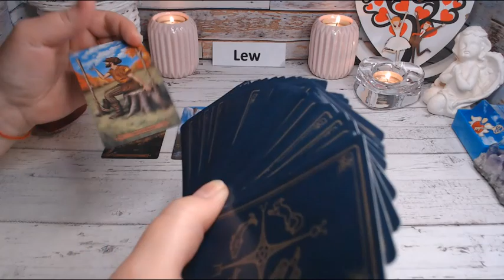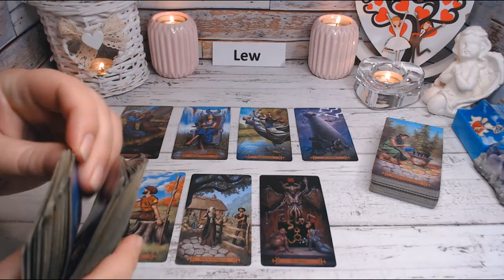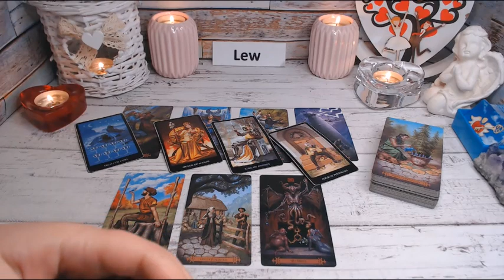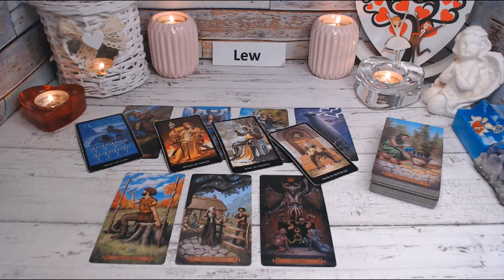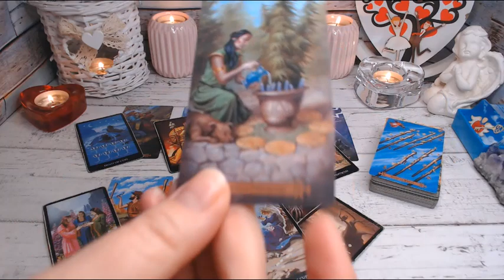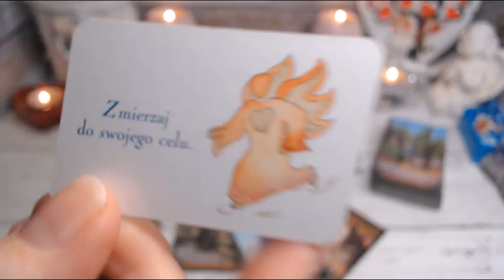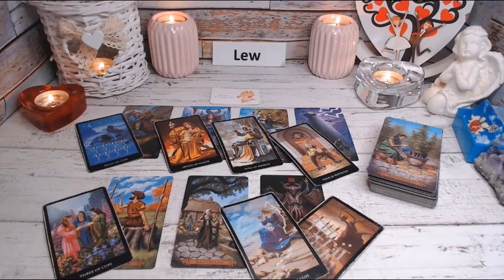♌️LEW 9 - 15 LISTOPAD 2020♌️